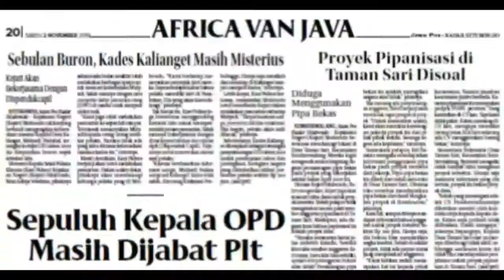Dokter dan Perawat Rs Al Huda Gambiran Belajar Jurnalistik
GAMBIRAN, Jawa Pos Radar Genteng-Pelatihan jurnalistik yang digelar RS Al Huda Gambiran berlangsung gayeng, kemarin (12/3). Acara yang diikuti puluhan perawat dan dokter itu, menghadirkan kepala biro Jawa Pos Radar Banyuwangi di Genteng Agus Baihaqi.
Dalam pelatihan yang dibuka oleh Hospital Liaison Officer (HLO) RS Al Huda Gambiran, dr H Sugeng HP itu, mengupas cara menulis berita, artikel, dan fotograpi. “Menulis itu sebenarnya mudah, cuma mau apa tidak,” cetus Agus Baihaqi dalam paparannya.
Saat ini, terang dia, semua bisa menjadi wartawan. Seorang perawat atau dokter bisa menjadi jurnalis dengan menulis di media sosialnya. Hanya saja, perlu hati-hati agar tidak melanggar undang-undang ITE. “Perawat dan dokter bisa mencurahkan ilmunya melalui artikel, ini harus dimulai dari RS Al Huda,” cetusnya.
HLO RS Al-Huda Gambiran dr Sugeng HP mengatakan peserta yang mengikuti pelatihan jurnalistik ini dokter, perawat, dan karyawan lainnya. “Kita gelar pelatihan jurnaliskan untuk mendapatkan ilmu ilmu tentang cara menulis berita, cara wawancara, dan fotografi,” katanya.
Dengan pelatihan ini, terang dia, RS Al Huda bisa menyampaikan informasi kepada masyarakat yang baik, akurat, dan enak dibaca. “Masyarakat bisa mengerti apa yang kita sampaikan dan tidak bias,” cetusnya.(abi)